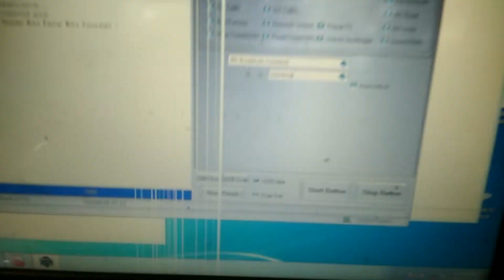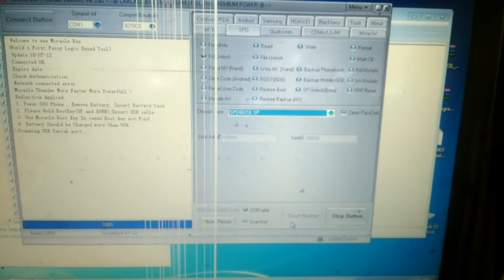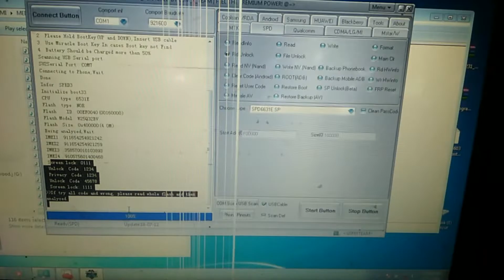Itel it 5617 unlock! Itel it 5617 cpu type! Miracle crack 2.82